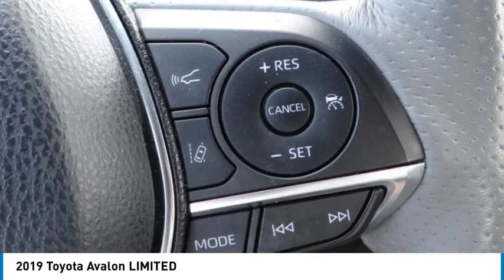2019 Toyota Avalon Gardena,Torrance,Hawthorne,Carson,Compton 257967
2019 Toyota Avalon LIMITED

SOUTH BAY TOYOTA, PROUDLY SERVING GARDENA, TORRANCE, HAWTHORNE, CARSON, COMPTON, AND SURROUNDING CALIFORNIA LOCATIONS THIS OFF-WHITE 2019 Toyota AVALON IS EQUIPPED WITH A Engine: 3.5L DOHC 24V V6 w/Dual VVT-i -inc: sport, ECO and normal modes, AUTOMATIC TRANSMISSION, AND RECEIVES AN ESTIMATED 22 City/31 Hwy MPG. CONTACT SOUTH BAY TOYOTA TO SCHEDULE A TEST DRIVE AND TAKE THIS 2019 Toyota AVALON HOME TODAY, OR VISIT OUR SHOWROOM CONVENIENTLY LOCATED AT 18416 SOUTH WESTERN AVE GARDENA CALIFORNIA 90248. Toyota Certified, *Carfax ONE OWNER NO ACCIDENTS*, *BOUGHT AND SERVICED HERE*, *TOYOTA CERTIFICATION, CLEAN AS NEW, *SUPER LOW MILES*, Back Up Camera, 14 Speakers, 4-Wheel Disc Brakes, All Weather Floor Liners, All Weather Liner Package, Cargo Tray, Front Bucket Seats, Power moonroof, Radio: Entune 3.0 JBL Audio System w/Navigation, Wheels: 18 x 8.0 Super Chrome Alloy. CARFAX One-Owner. Experience the difference of a quality vehicle from a factory authorized Toyota dealer. Priced below KBB Fair Purchase Price! Clean CARFAX. Certified. 22/31 City/Highway MPG Toyota Details: * Transferable Warranty * Warranty Deductible: $0 * Limited Warranty: 12 Month/12,000 Mile (whichever comes first) from TCUV purchase date (for Toyota Certified Used Vehicles program) * 160 Point Inspection (for Toyota Certified Used Vehicles program), 174 Point Inspection (for Toyota Certified Used Hybrids program) * Powertrain Limited Warranty: 84 Month/100,000 Mile (whichever comes first) from TCUV purchase date * Roadside Assistance * Vehicle History * Limited Comprehensive Warranty: 12 Month/12,000 Mile (whichever comes first) from certified purchase date. Roadside Assistance for 7 Year / 100,000 Mile (for Toyota Certified Used Vehicles program), Limited Comprehensive Warranty: 12 Month/12,000 Mile (whichever comes first) from certified purchase date. HV Battery Warranty coverage for 10 years/150,000 miles. (2020 model year forward Hybrid-Related) 8 years/100,000 miles, whichever comes first, from original date of first use when sold as new. Fuel Cell Vehicle Warranty 8 years/100,000 mile (whichever comes first) on key fuel cell components. Roadside Assistance for 7 Year / 100,000 Mile (for Toyota Certified Used Hybrids program) Awards: * 2019 KBB.com Brand Image Awards * 2019 KBB.com Best Resale Value Awards Proud member of the Wilson Automotive family of dealerships with over 1 million vehicles sold to satisfied customers.